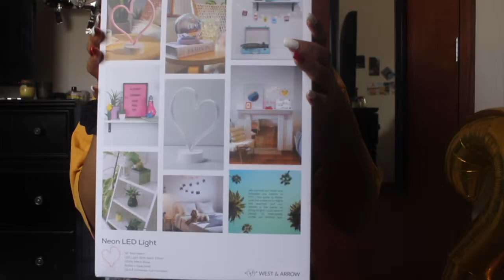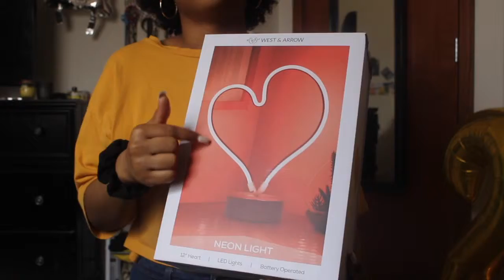clothing hauuuuuul (CAN'T BELIEVE CHARLOTTE RUSSE & PAYLESS CLOSED 😭)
I made and edited this video like a month ago and finally finished it lol..

If you've read this far I want you to know you are beautiful in every single way !!! ♡♡♡